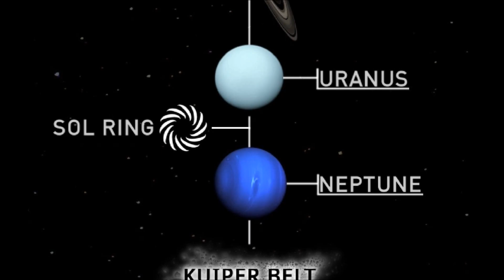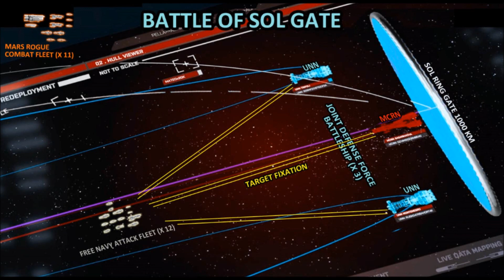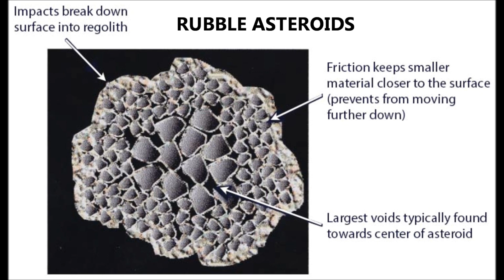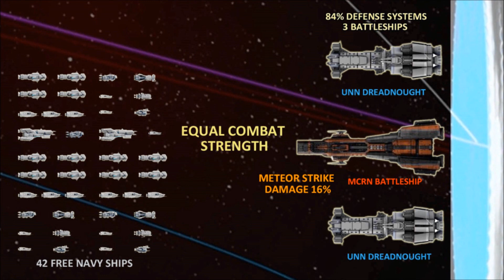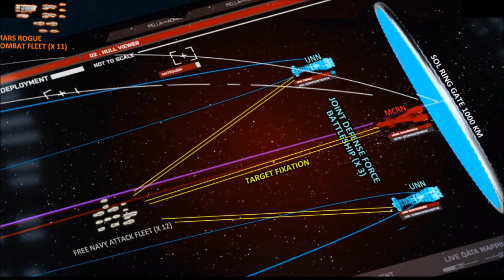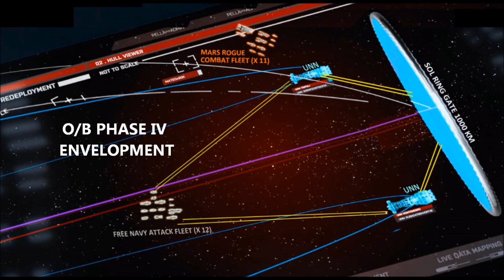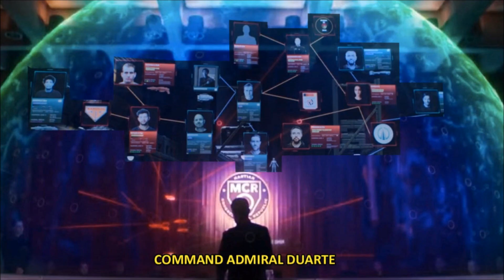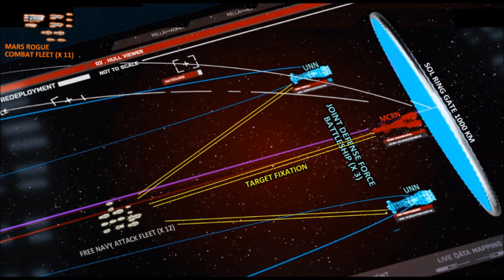THE EXPANSE BATTLE OF SOL GATE BREAKDOWN / NEMESIS GAMES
A step by step strategic and tactical review of the events leading up to and stages for The Battle of SOL Gate.  Mars Rogue Fleet explained and Laconia.  Nemesis Games Season 5 episode 10.